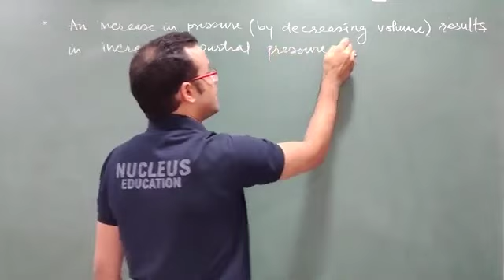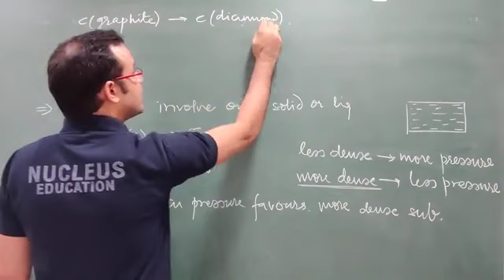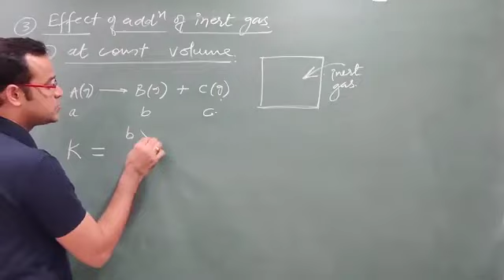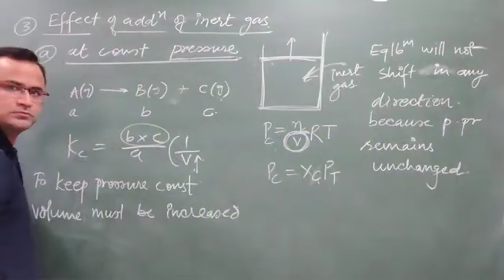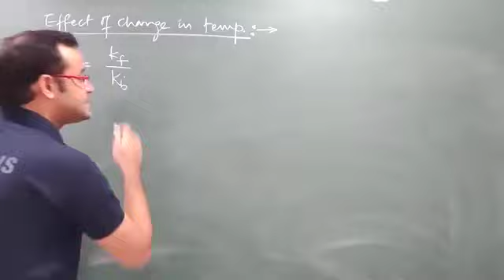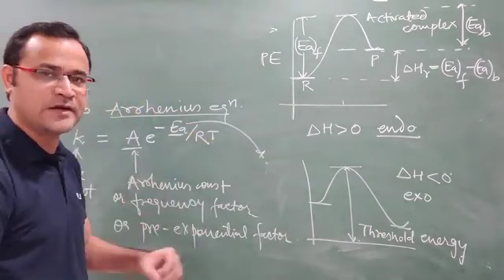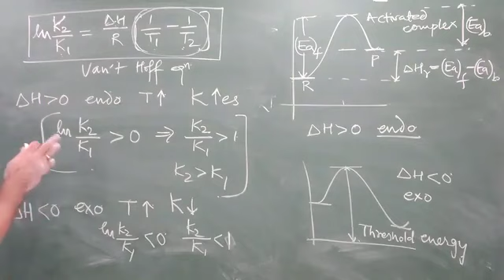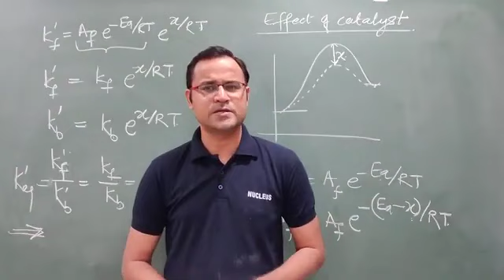Lecture 5 Chemical Equilibrium PC AKK SIR360p